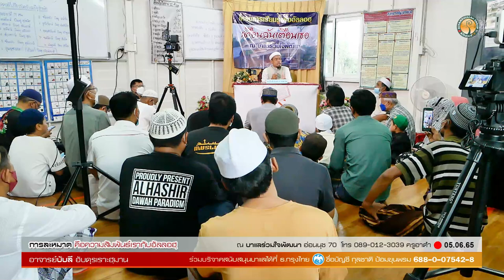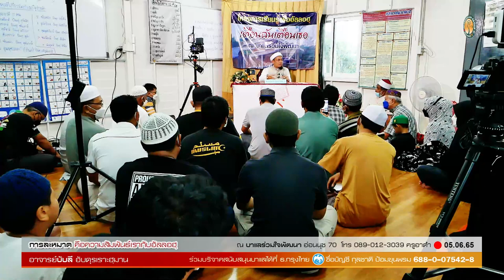AH 3054 การละหมาด คือความสัมพันธ์เรากับอัลลอฮฺ โดย อาจารย์บับลี อับดุรเราะฮฺมาน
05.06.65 ณ บาแลร่วมใจพัฒนา อ่อนนุช 70
Tel & Line iD :
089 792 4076 (ดาวุด)
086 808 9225 (อับดุลการีม)
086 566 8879 (อนัส)
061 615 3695 (มุสตอฟา)